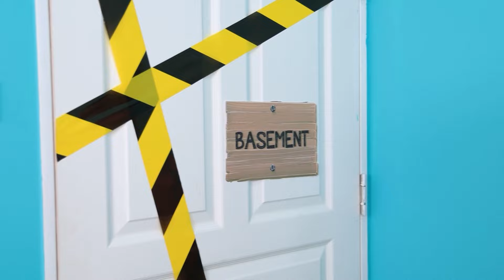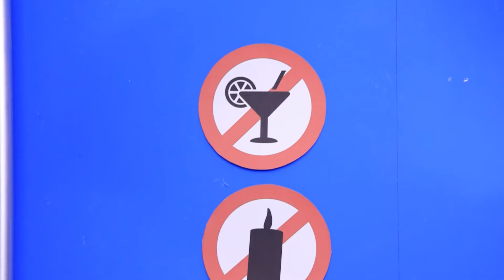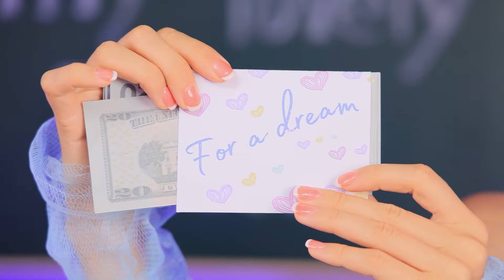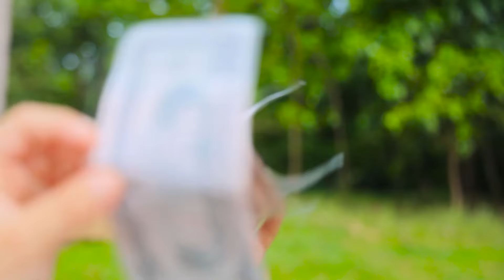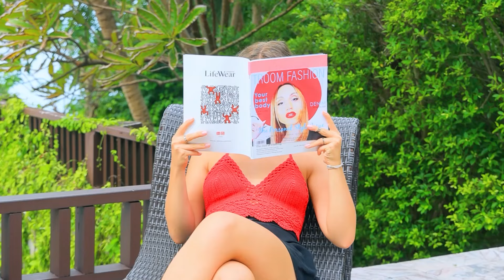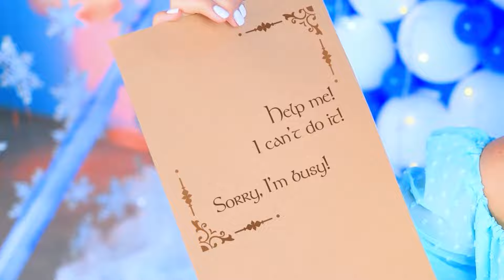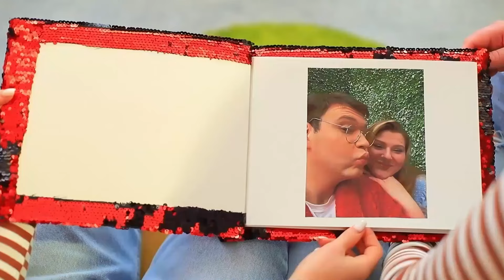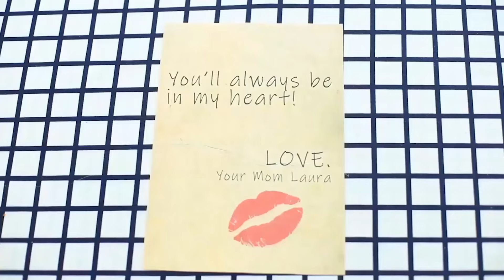เดย์เมอเมดและไนท์เมอเมด! ร้อน vs เย็นชาเลนจ์! นางเงือกสุดคูล VS นางเงือกสุดฮอต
คุณพ่อ vs พ่อเลี้ยง/ คุณพ่อสุดร่ำรวย vs คุณพ่อไม่ค่อยมีเงิน / เมื่อลูกสาวของฉันหายไป